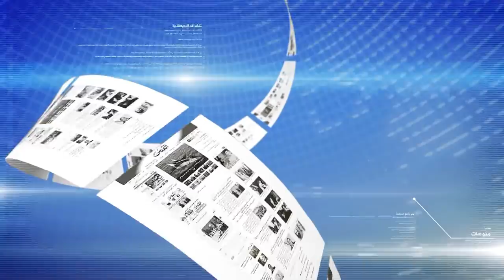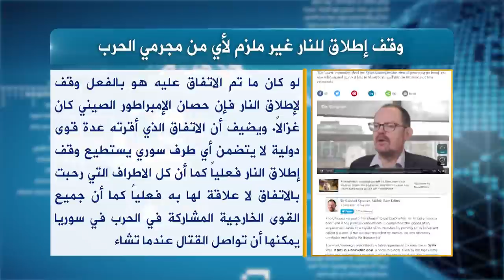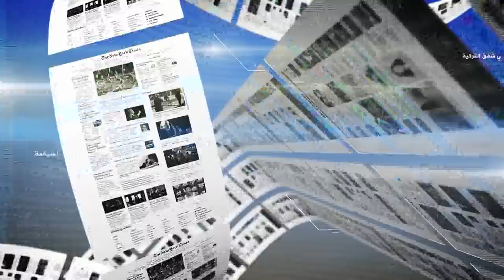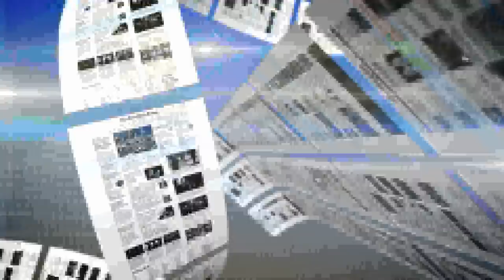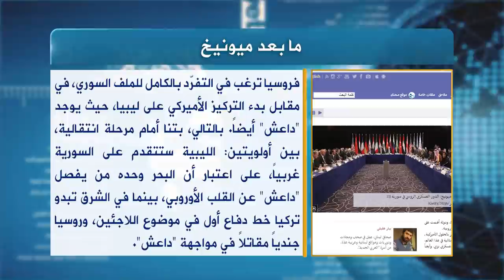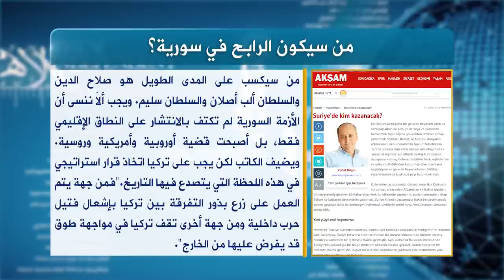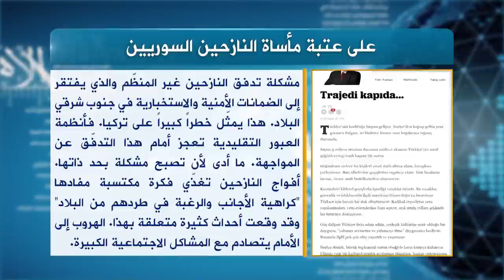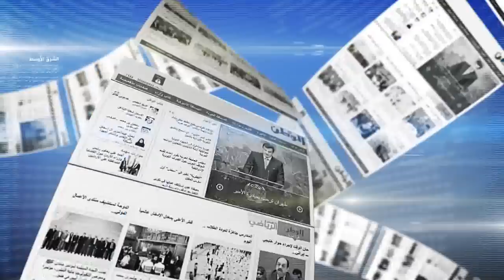حديث الصحافة 14 2 2016